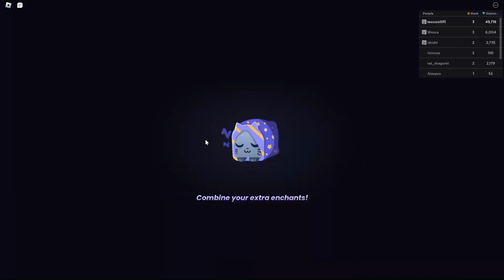Checking out the new Pet Sim 99!!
This video was made with love